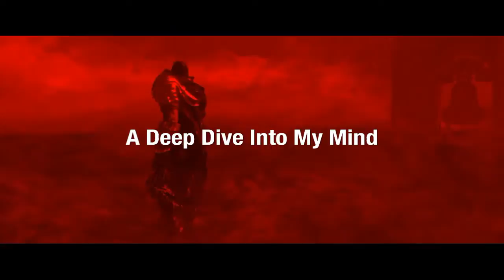Tennek's World #22 - Late Night Iced Coffee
Skyforge PS4 is nearly here, and I'm thirsty.